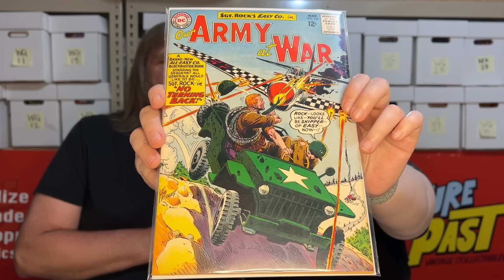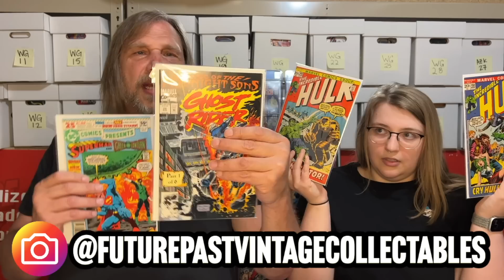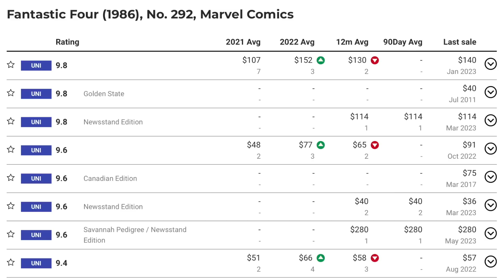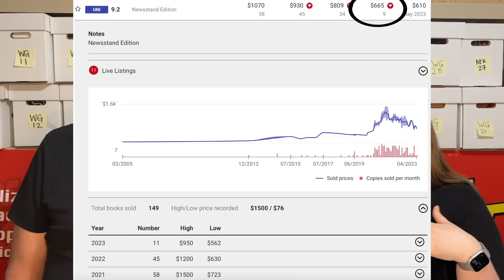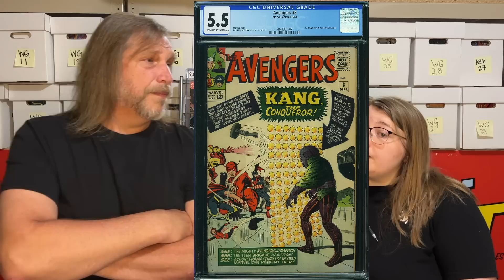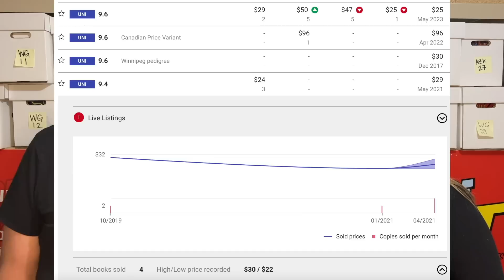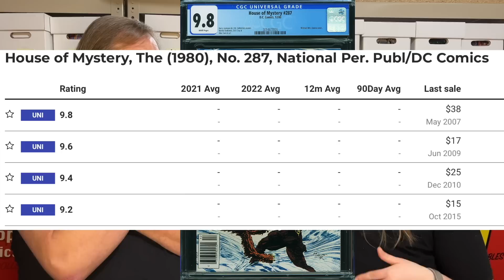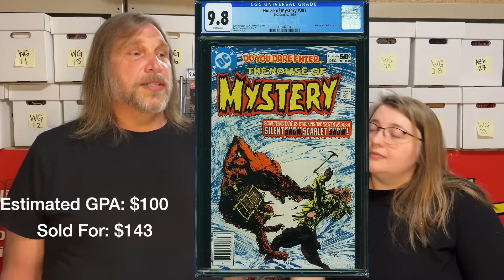How To LOSE Money Selling Comics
Follow us over on Instagram where we do Live Sales every other week! Our next one is Monday, May 22nd from 5-7pm PST we hope to see you there!

Follow us on Ebay as we are always listing new items and we give our followers discounts and deals regularly!

We have an Amazon Store!

Whatnot: Futurepastcomics